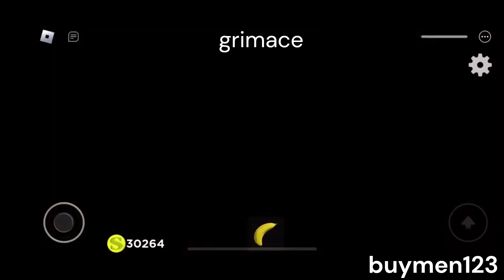Shrek in the backrooms all jumpscares (updated)